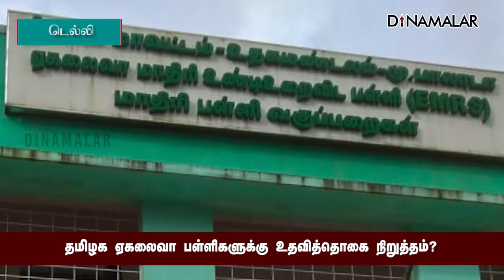தமிழக ஏகலைவா பள்ளிகளுக்கு உதவித்தொகை நிறுத்தம்?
தமிழக ஏகலைவா பள்ளிகளுக்கு
உதவித்தொகை நிறுத்தம்?TamilNadu